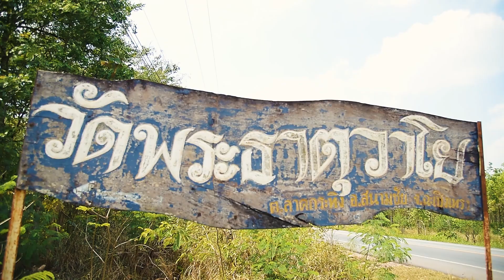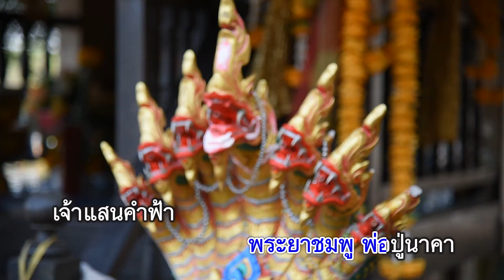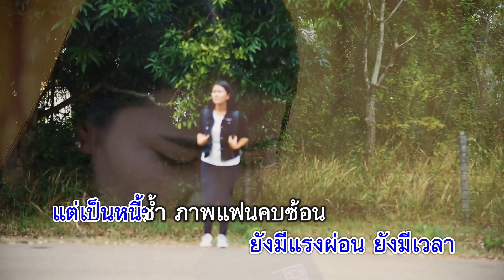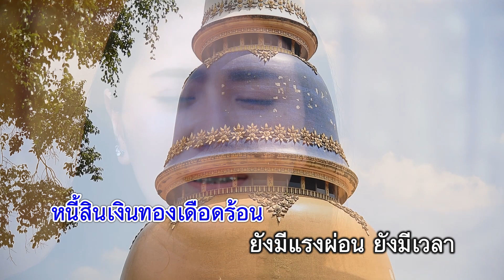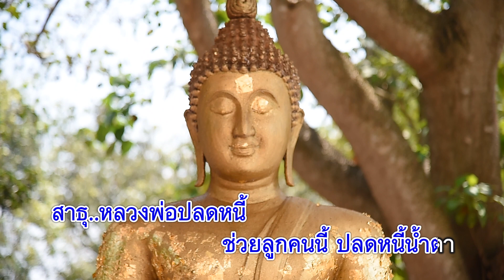Karaoke มาปลดหนี้ช้ำ {Karaoke}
เพลง : มาปลดหนี้ช้ำ
ศิลปิน : น้ำอ้อย สมใจรักษ์
คำร้อง/ทำนอง : ฝ้ายฮัก ภูจำปา
สังกัด : ช่อฟ้า เรคคอร์ด

ความเจ็บยังไม่จบ ยังลบเขาไม่ได้
หัวใจลูกยังอ่อนไหว จึงหอบใจ
"มาปลดหนี้ซ้ำ" ที่วาโยนคร...

เมื่อรักไร้ค่า จึงหอบช้ำมา ที่วัดวาโย
นับหลักกิโลฯ มาหาวิธีปลดหนี้รักเศร้า
ริมหาดกระทิง สนามชัยเขต เมืองฉะเชิงเทรา
แผ่นดินนาคาเมืองเก่า ที่ใครๆเขา ต่างมาขอพร

หลวงพ่อปลดหนี้ พระยาชมพู พ่อปู่นาคา
เจ้าแสนคำฟ้า ใจมีน้ำตา ลูกจึงมาอ้อน
แฟนลูกที่คบ วันนี้ต้องจบ เขามีรักซ้อน
หนี้ช้ำมาทวงมากร่อน หัวใจรอนๆ จุกก้อนน้ำตา

* อย่าโกรธลูกนะ หากมีน้ำตา เวลาขอพร
หนี้สินเงินทองเดือดร้อน ยังมีแรงผ่อน ยังมีเวลา
แต่เป็นหนี้ช้ำ ภาพแฟนคบซ้อน มันหลอนชีวา
หลวงพ่อปลดหนี้เจ้าขา ปลดหนี้น้ำตา จากใจลูกที

** กอดรักไม่ได้ ก็ขอกอดใจ ไม่ให้เซโซ
*** พลังวาโย เป่าใจข้มแข็ง ให้แรงใช้หนี้
หนี้รักหนี้ช้ำ จบแล้วยังเจ็บ ไม่จางซักที
สาธุ..หลวงพ่อปลดหนี้ ขอบารมี ปลดหนี้น้ำตา

(ซ้ำ *, **, ***, )

สาธุ..หลวงพ่อปลดหนี้ ช่วยลูกคนนี้ ปลดหนี้น้ำตา

ติดตามน้ำอ้อยได้ที่เฟสบุ๊ค